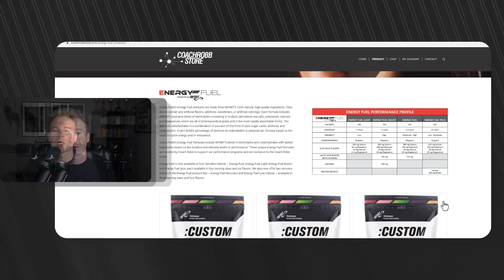BREAKDOWN Paris Supercross 2023 Best Lines Jumps and More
Shop Energy Fuel

Giving Away Sick Prizes Every Month 3-4 Entries per month

TIMESTAMPS:
00:00 Intro
00:09 JETT HUNTER
02:45 WHOOPS KEN COOPER VIALLE
03:40 JETT SPEED
04:50 ARANDA SP
05:30 KENNY WHAT!!
08:40 SMELLY SALTS
09:20 JOE